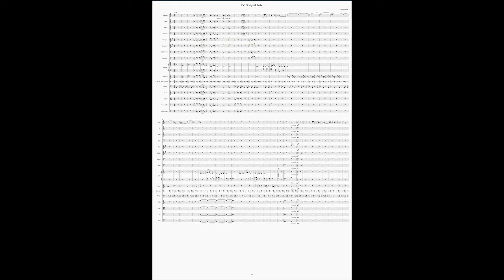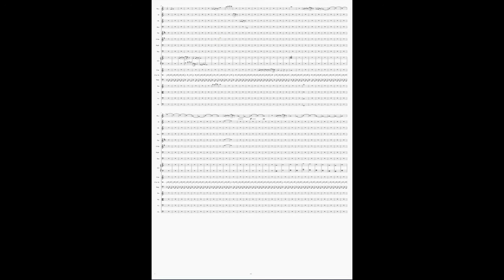IV. Occipital Lobe (Scrolling Score)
The ultimate movement of this symphony opens with the percussion section playing the last measure of the melody of the mind in the occipital lobe of the orchestra. The other lobes of the orchestra join in to form th complete whole of a song.